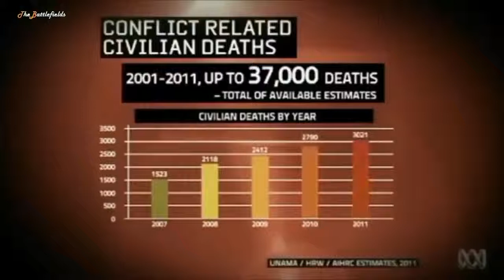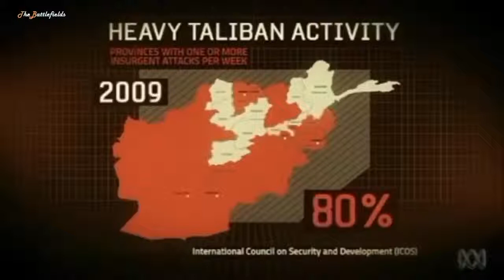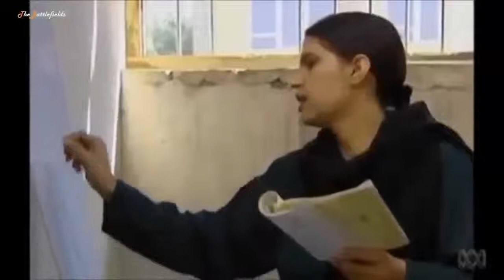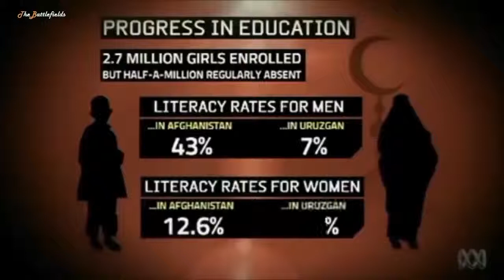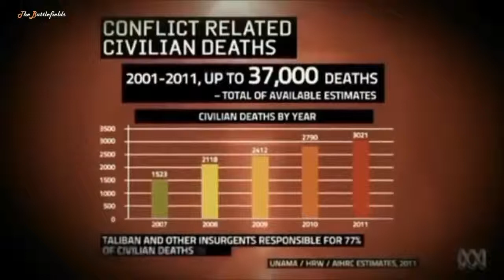Australia's War in Afghanistan Best Documentary Ever